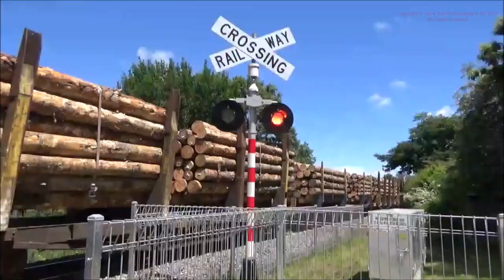Short Rail action around the Waikato 28/11/2020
In this video we see Trains around the Waikato on the North Island Main Trunk Line, East Coast Main Trunk Line and Kinleith Branchline. We see Trains 225S, 390 & 483.